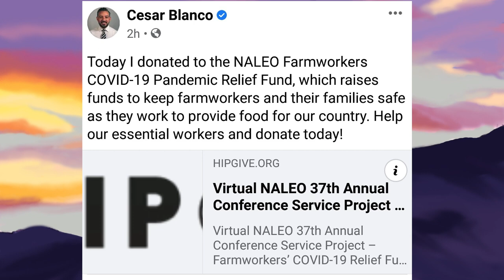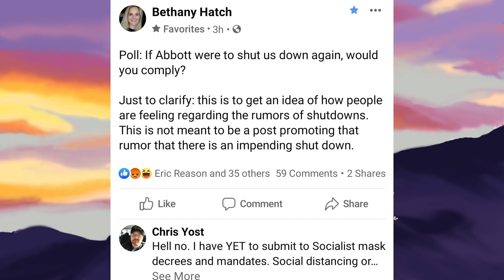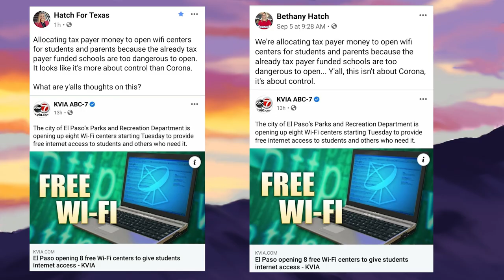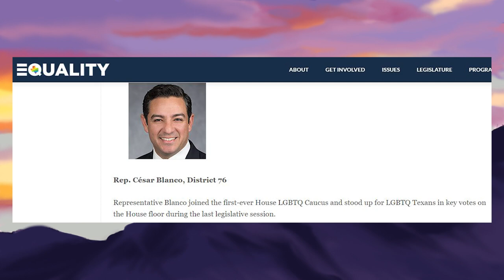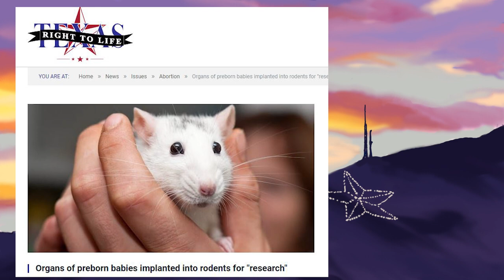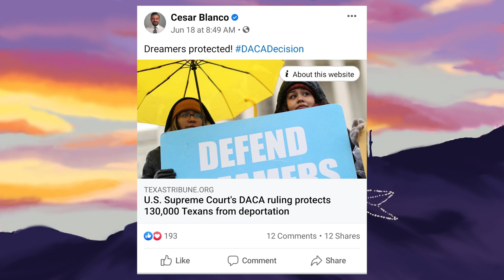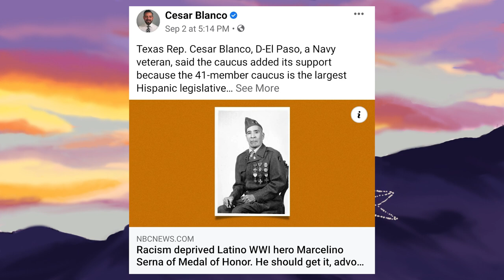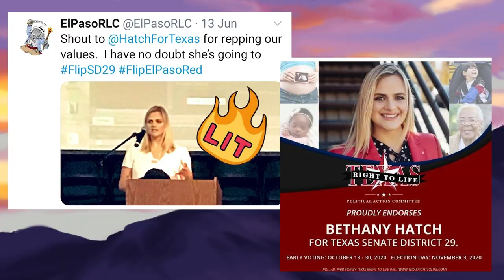Cesar Blanco vs Bethany Hatch El Paso Texas Senate 29 Candidates 2020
A complete candidate comparison between Texas Senate District 29 candidates Cesar Blanco and Bethany Hatch. November 2020 General Election